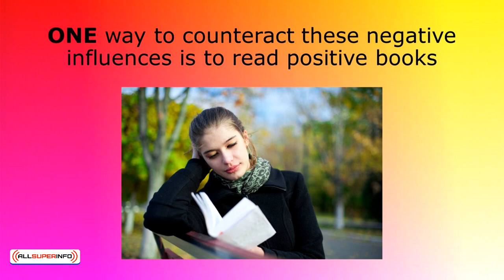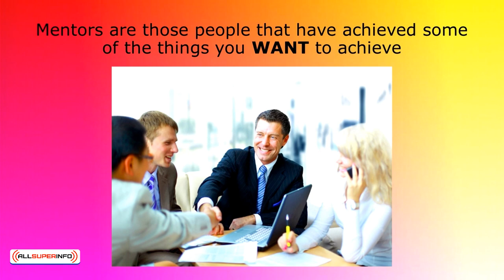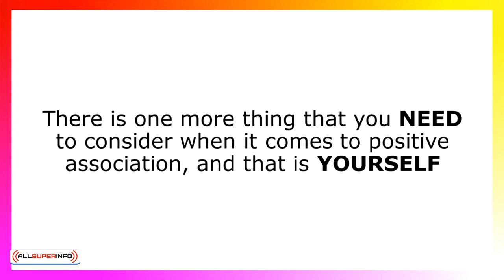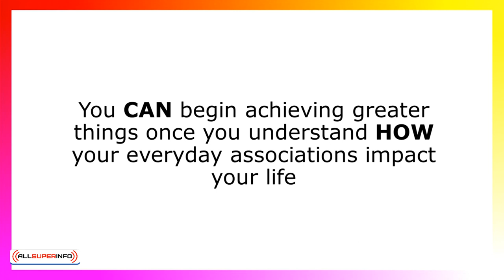3 4 Acheivement By Association